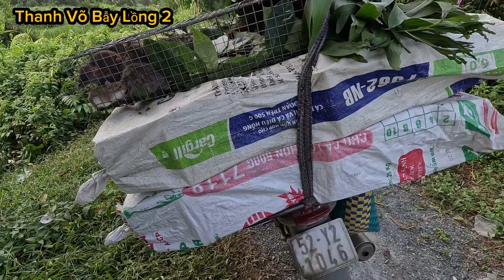⭐141: Bẫy lồng dính sóc bông | Squirrel cage trap